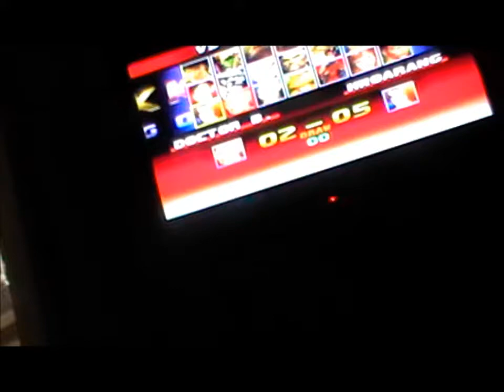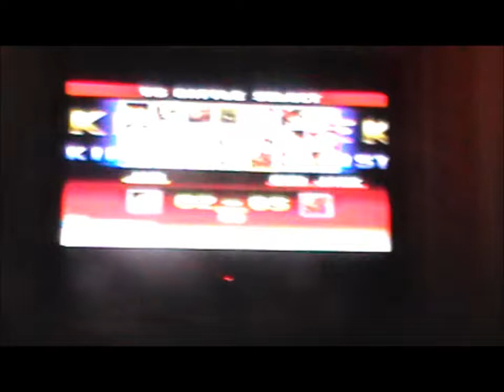Retrospective Memories: Tekken (Part III)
The final part of a look back at the Tekken series, this time including Tekken Tag Tournament HD, Tekken 5: Dark Ressureciton, Tekken Tag Tournament 2: Prologue and a special Tekken 3 match involving Dr.B. Enjoy :)